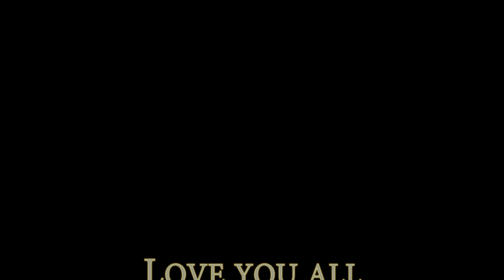It's summer with Kimmie Sweetie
I am just a sweet transvestite chatting about life and opinions. I am really excited about summer because I have so many plans. Next month I will be changing how many videos and when I make videos. I'll still be putting out 4 videos a month but not always on monday. I might even make more. I am hoping this will give me less stress and produce better videos.

I wanted to address the gay marriage in NY. I think it's fantastic and I don't see the problem with it at all. Most of the arguments come from a religious belief which our laws should not be guided by. Letting two guys or two women marry will not harm anyone. Let God decide if it's right or not.